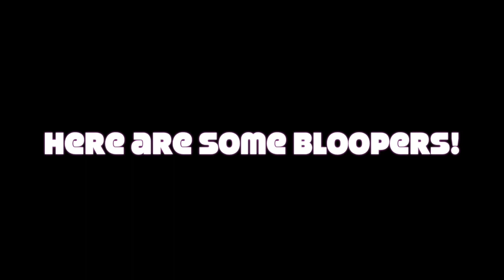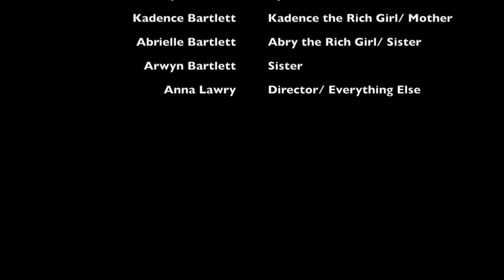The Legend of the Old Lady: A Rich Girls Production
This is a short film me and my cousins made on November 24, 2018. Enjoy!